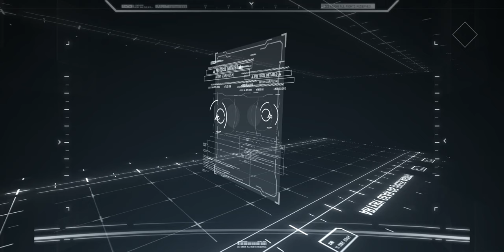SIRIUS & SHURA Pulls! Artery Gear: Fusion SUMMONS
Back at it again for some waifus.